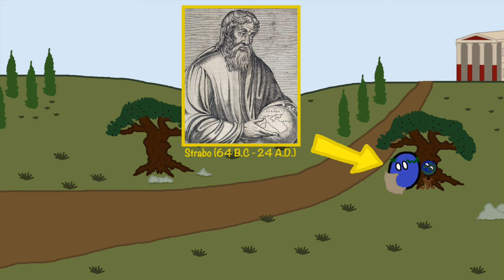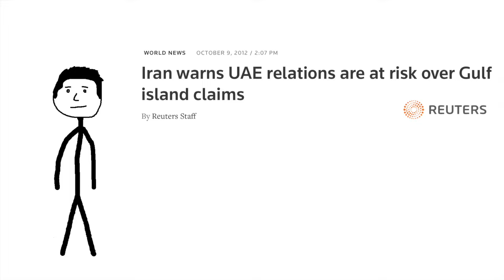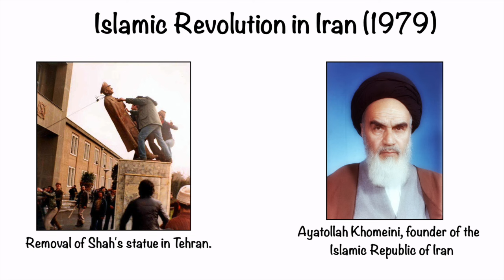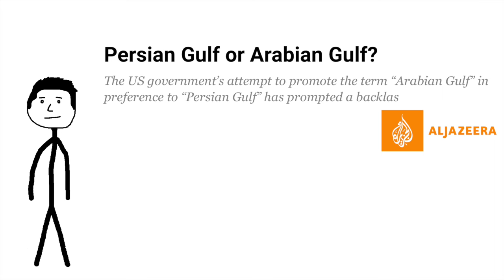Persian Gulf or Arabian Gulf? Iran vs Arab States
The waters between Iran and the Arabian peninsula are among the most important and valuable waterways in the world. And for decades now, Iran and the Arab Gulf States (mainly Saudi-Arabia, Qatar, Bahrain, United Arab Emirates) have struggled to obtain dominance in the region.

The dispute not only revolves around the material and strategic value of the waters, but also its name itself: Is it the Persian Gulf, or the Arabian Gulf? This question has become a heated discussion in the region, with many Arab states favouring the term ‘Arabian Gulf’ while Iran, and most of the rest of the world, consider the term ‘Persian Gulf’ as the correct one.

In this video, we take a look at this strange naming conflict, its history and origins, as well its contemporary political implications.

Timestamps:

0:00​ Introduction
1:20 History of the Gulf
5:12 Iranian point of view
6:08 Arab point of view
6:43 Geostrategic importance
7:29 Current situation
8:22 Future outlook
9:40 Outro
Sources:

Askari, H. (2013) Conflicts in the Persian Gulf: Origins and Evolution. Palgrave.

Kamrava, Mehran (2018) Troubled Waters: Insecurity in the Persian Gulf. Cornell University Press.

de Ruyter, Mick (2019) Maritime Political Geography: The Persian Gulf Islands of Tunbs and Abu Musa. In: Northern Mariner/Le Marin du Nord. Vol. 29. Issue 4.

Fred Halliday (1996) Arabs and Persians : beyond the geopolitics of the Gulf.

Martin H. Levinson (2011) Mapping the Persian Gulf Naming Dispute. In: A Review of General Semantics. Vol. 68. No. 3.

Brian Whitaker (2010) Persian Gulf? Arabian Gulf? One big gulf in understanding.